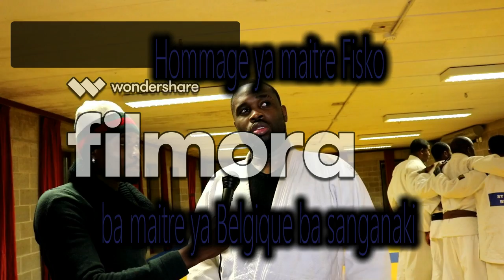CongoBX.com - Hommage à Maître Fisko par les judoka congolais de Belgique